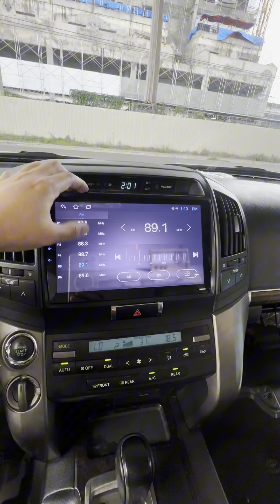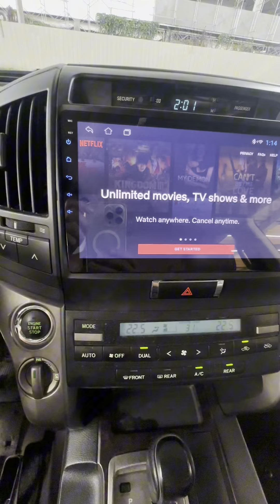toyota lc200 2007-2015 10.1" roadspy android head unit